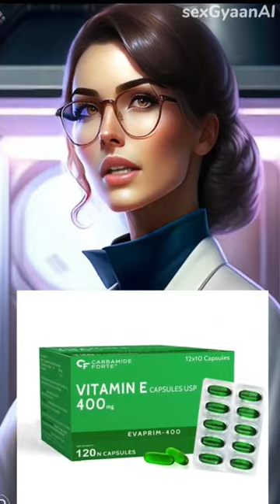Lund mein moisturizer lagana chahiye?? || Kaise penis mein cream lagaye??